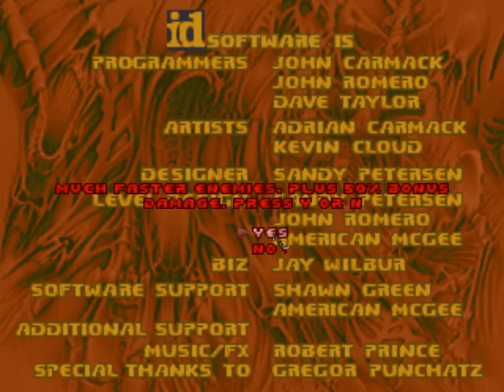A Typical "Hardcore" gamer plays Brutaldoom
WAT ZE FACK DIS GAEM IS SO UNFAIR I MEAN I SHOULD BE ABLE TO0 SHOOT ALL THE DOODS WITH ME FISTS ON DA HARDEST DIFFUCLTY DE DEVS AREN'T PANDERING TO MY DEMOGRAPHUC NYREEEHHH